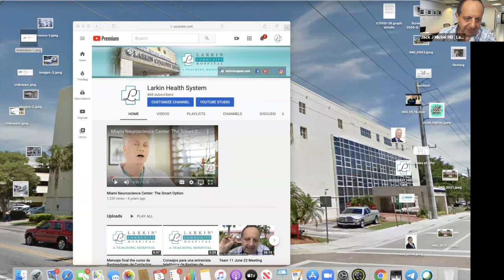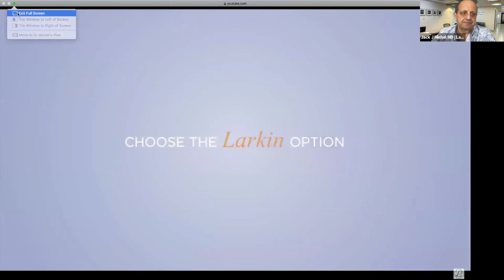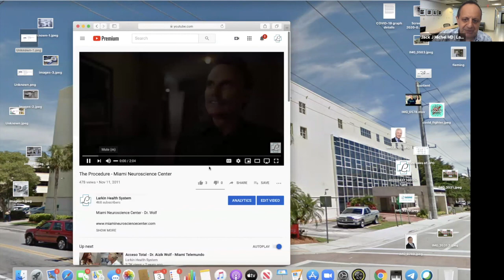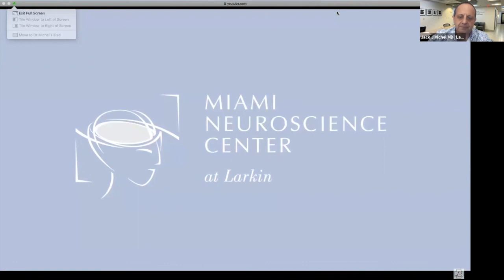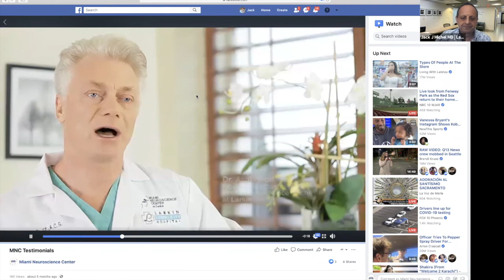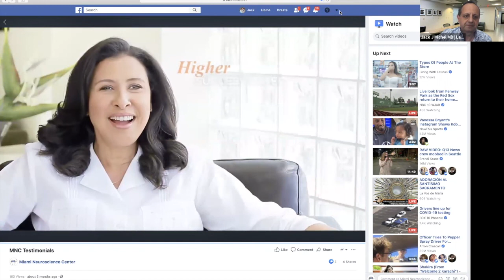Brain Tumors and Trigeminal Neuralgia in The Era of COVID-19 - Live With Dr. Aizik Wolf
What if your oncologist said: You have a brain tumor and you have a few months to live? Dr Wolf’s message: “There is still hope. Our Team at the Miami Neuroscience Center at Larkin have performed more than 12,000 radio surgery procedures, making us one of the world’s leaders in this life-saving treatment: higher success rates, shorter recovery times, more hope”.
Latest on treatment of Brain Tumors and Trigeminal Neuralgia in the era of COVID19 by Dr Aizik Wolf, Miami Neuroscience Center at Larkin Community Hospital.